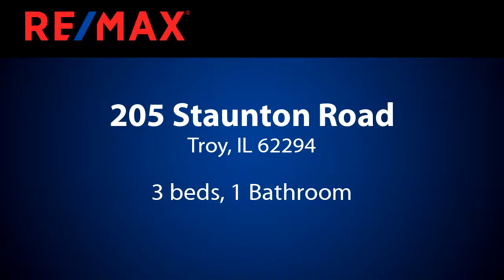Homes for sale - 205 Staunton Road, Troy, IL 62294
LOTS OF CHARM IN THIS FULL BRICK HOME!! KITCHEN HAS LOTS OF CABINETS, BREAKFAST NOOK WITH BUILT IN CORNER HUTCHES, UPDATED BATH, HARDWOOD FLOORS THROUGHOUT MOST OF MAIN LEVEL. LARGE LIVING ROOM, SPACIOUS FAMILY ROOM IN LOWER LEVEL WITH BAR, TWO BONUS ROOMS IN BASEMENT. THIS HOME HAS LOTS OF SQUARE FOOTAGE!! NEW ROOF IN LAST FEW YEARS. NEWER KITCHEN APPLIANCES. ALL APPLIANCES STAY. THERMO VINYL WINDOWS. 1 CAR DETACHED GARAGE. CORNER LOT. BASEMENT HAS BEEN WATERPROOFED.

Bedrooms: 3
Bathrooms: 1
Square Feet: 1284
Price: $124,900

07/28/2019 05:06:24 am

Last modified: